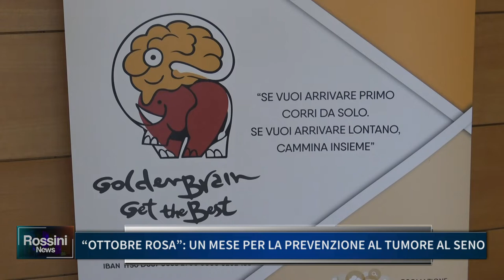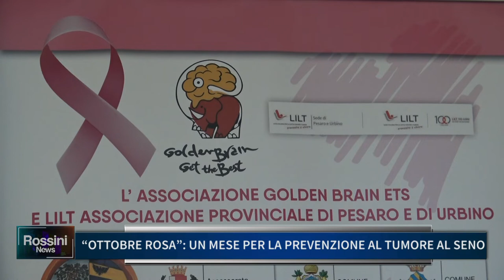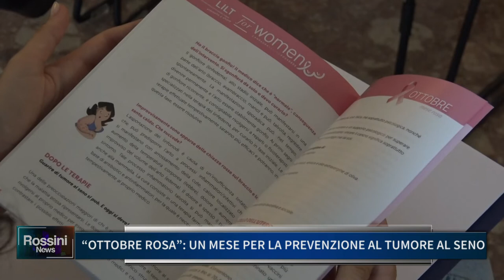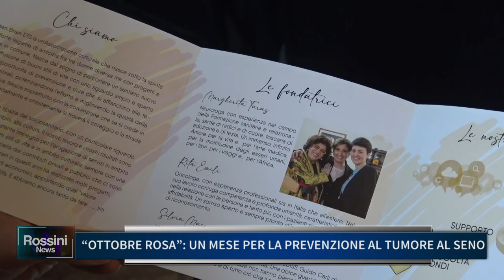OTTOBRE ROSA: UN MESE PER LA PREVENZIONE AL TUMORE AL SENO